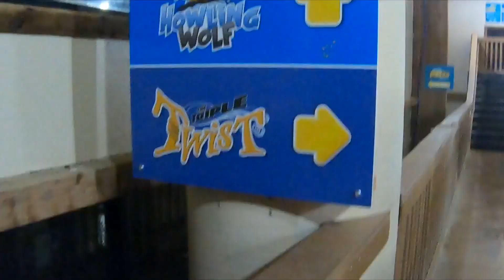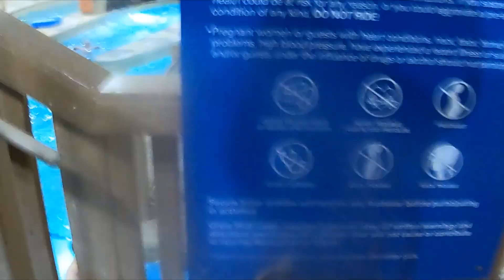Great Wolf Lodge Water Park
We had a blast at the Great Wolf Lodge. We made a little vacation out of the Chiefs parade went up the night before to enjoy the water park. We are differently going to go back for the full experience maybe for Tony's birthday or Eli's.